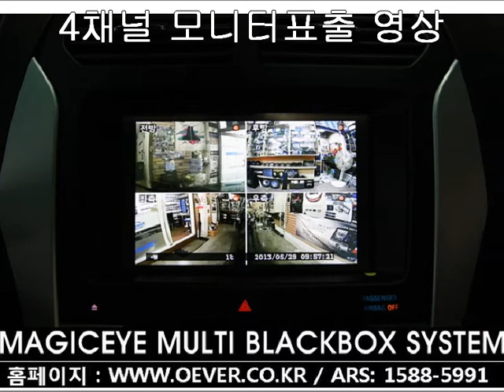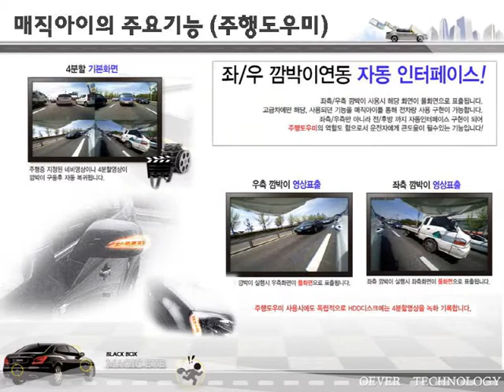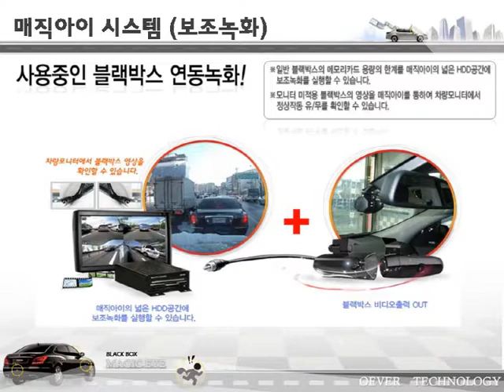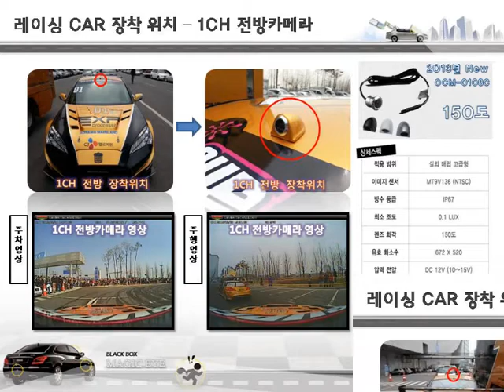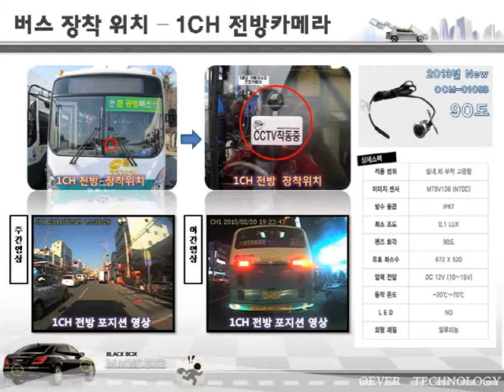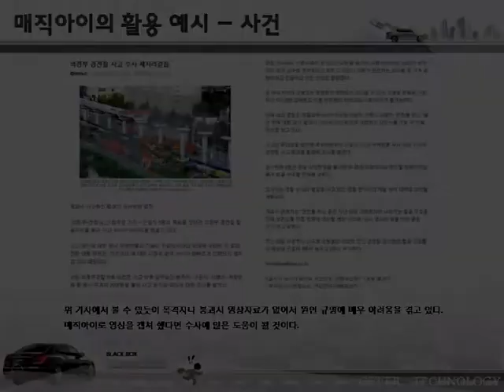포드 익스플로러-오에버테크놀로지,매직아이2.5,4채널블랙박스,2채널,최신,추천,화물차량CCTV,시내버스CCTV,EXR,탑기어,현대 엠앤소프트,아이나비,다본다,블랙뷰,동호회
오에버테크놀로지 신 계념 CCTV형 4채널블랙박스 2013년형 "매직아이2.5"

차량용CCTV&블랙박스 + 시내버스CCTV&블랙박스 + 화물차량CCTV&블랙박스

*4채널+2채널 블랙박스+주차,주행도우미+주차중 경보출력+블랙박스 연동녹화+SSD512GB,HDD100GB,CF 32GB지원+전원차단* 매직아이블랙박스 하나로!! *